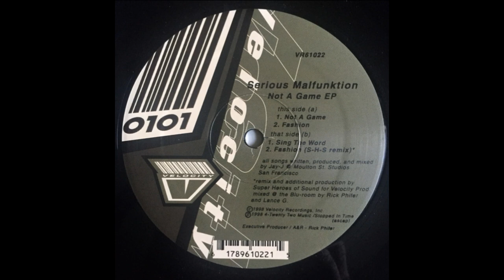Serious Malfunktion - Sing The World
Velocity Recordings VR 61022  US  1998